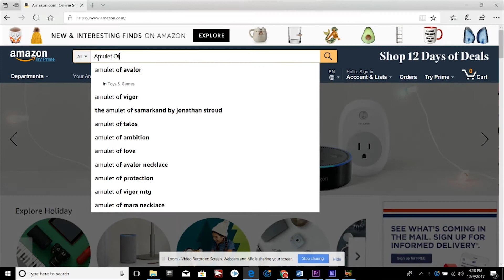Amulet Of Love - Musical Short Film Teaser - Schatar Sapphira Collier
Schatar's personal invitation to watch her new mini-musical Amulet Of Love. Get the Soundtrack on iTunes goo.gl/hJa4J5.

"Amulet Of Love" Synopsis: Alexis Hamilton, a beloved international singer and actress, and Miguel Goodman, a prominent but modest businessman, appear to live the dream life in this magical musical before a chance encounter sets them on a new adventure.
Written, Directed, & Produced by Schatar Sapphira Collier.
Executive Producers Maxie D. Collier and Schatar Sapphira Collier. Composed by Mark Beall. Starring Schatar Sapphira Collier, Eddy Betancourt, Maxie D. Collier, Madison Simpson, Mary Ilana, Chris Aguda, Shuntus Williams, Malcolm Tucker, David Virgil, Marcel Simmons.  Produced By New Vista Studios. Thank you for your support.